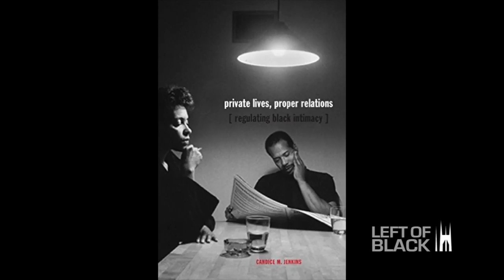Left of Black with Candice Jenkins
Left of Black host Mark Anthony Neal sits down with Candice Jenkins to talk about Ta-Nehisi Coates and the Black Middle Class.

Jenkins is an Associate Professor of English and African-American Studies at the University of Illinois at Urbana-Champaign.